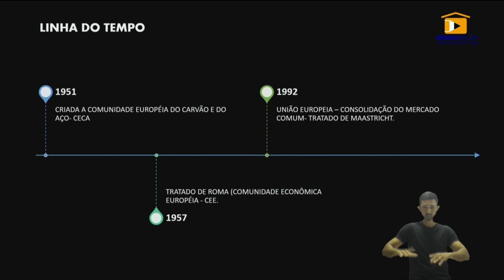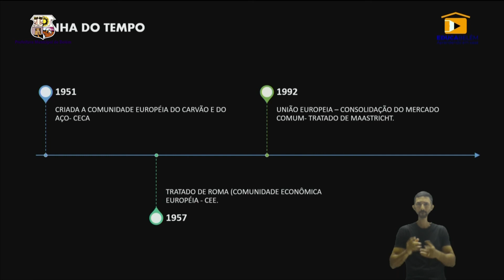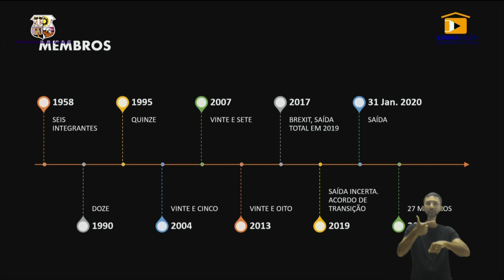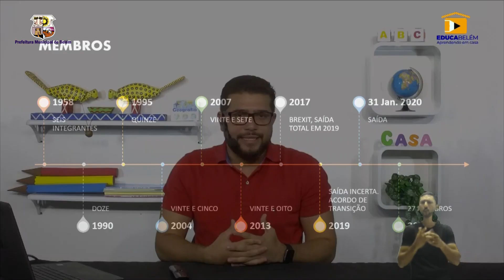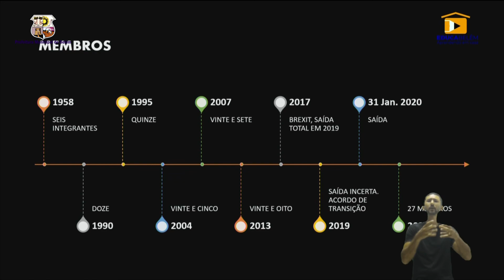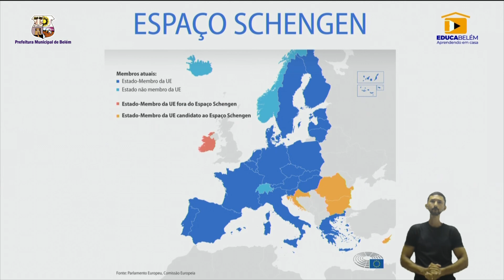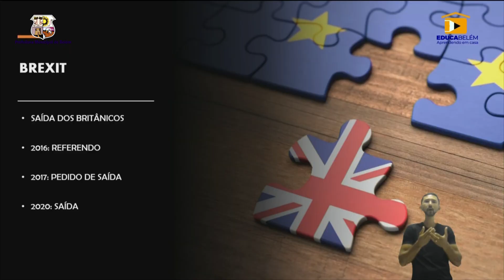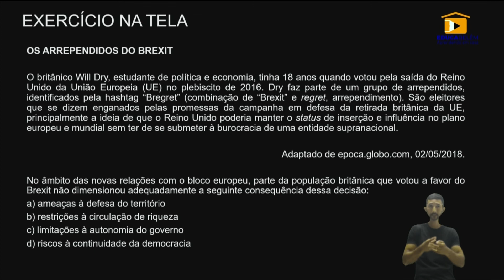Professor Alexandre Donato - Geografia - 8º ano e 9º ano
Professor Alexandre Donato
Geografia - 8º ano e 9º ano
Assunto: Blocos Econômicos - União Europeia

Diretora Geral

EQUIPE TÉCNICA:

Produção – Camila Macêdo
Edição - José Caravelas
Direção de arte - Yuseff Leitão
Direção Geral - Márcio Macedo